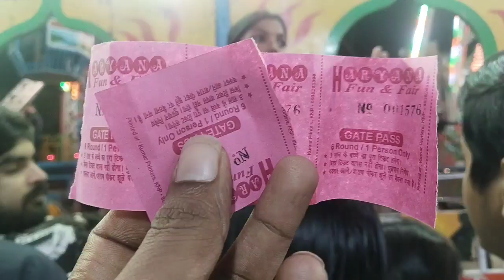happy Dussehra full masti like share comment subscribe 👍 please support 2023 Mela